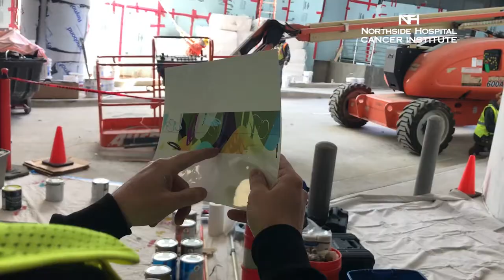Artist Ryan Coleman begins mural at Northside Hospital Cancer Institute